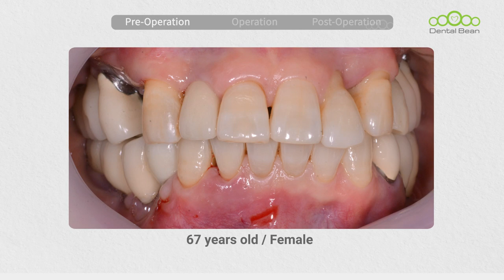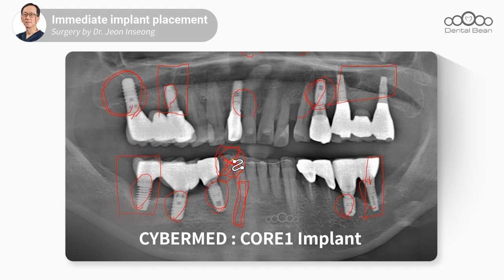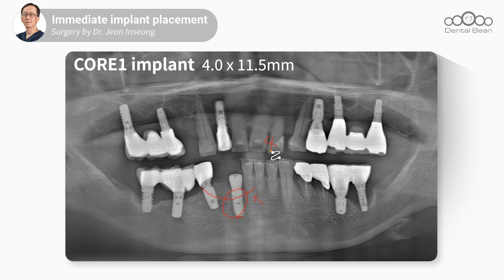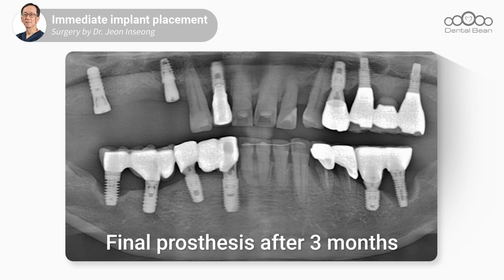#42 Immediate implant placement after extraction [Dr. Jeon Inseong]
[🛒Product Information ]
Implant system  : [Cybermed] CORE1 Implant, CORE Master KIT (Full)

[ Video Timeline ]
Title : #25, 35, 36 Immediate implant placement after extraction
00:00 - Pre-operation
01:34 - Extraction
02:13 - Implant placement
03:06 - GBR
03:40 - Suture
05:09 - Post-op and Follow up photo